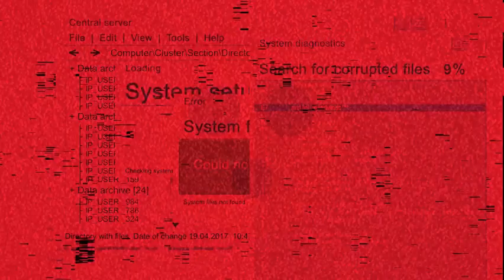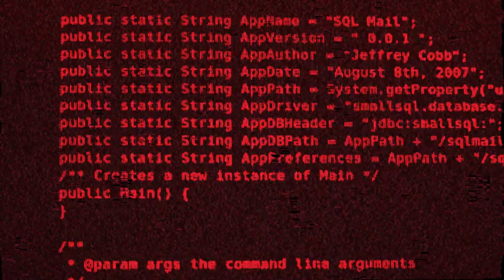Red_Face.exe - FAILURE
PROGRAM RUN DESC: |Red_Face.exe| _MY_PLAN_FOR_BEING_HUMAN_HAS_FAILED_
STAGE: 🅅🄸🅁🅄🅂[🄵🄰🄸🄻🄴🄳]

Also comment other animations that I should do.